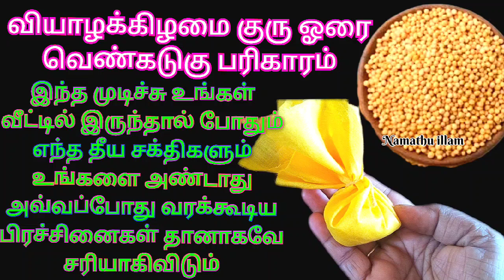வியாழக்கிழமை வேதனை தீர்க்கும் வெண்கடுகு பரிகாரம் குருபார்வை கிடைத்து கோடி நன்மை பெருக இதை செய்யுங்க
thursday guru bagavan parigaram
viyalakilamai guru bagavan parigaram
venkadugu parigaram
kanthrushti neenga venkadugu parigaram
thursday guru horai parigaram
guru orai parigaram
வியாழக்கிழமை குரு ஓரை பரிகாரம்
வியாழக்கிழமை குரு ஹோரை பரிகாரம்
viyalakilamai parigaram
guru parigaram
வியாழக்கிழமை குரு பகவான் பரிகாரம் வியாழக்கிழமை வெண்கடுகு பரிகாரம் குரு பரிகாரம் வியாழக்கிழமை பரிகாரம் கண் திருஷ்டி நீக்கும் வெண்கடுகு பரிகாரம் தொழிலில் லாபம் கொடுக்கும் வெண்கடுகு பரிகாரம் தொழிலில் நஷ்டம் நீங்க லாபம் பெருக வெண்கடுகு பரிகாரம்.